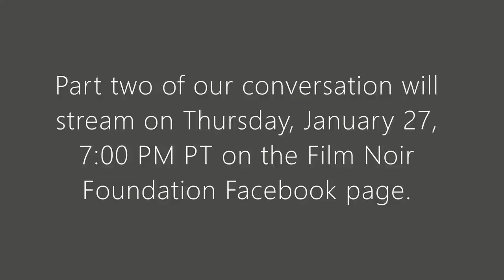ASK EDDIE - January 13 2022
FNF prez Eddie Muller responds to film noir fan questions fielded by the Foundation's Director of Communications Anne Hockens. In this edition, we share our favorite NOIR CITY film festival memories, explain the process behind choosing the films that we restore and whether you can have a true film noir experience with digital presentation. Then we discuss what elements indicate a well-directed film and Eddie describes the process of recording the audiobook of DARK CITY: THE LOST WORLD OF FILM NOIR. On the cat front, Emily naps and Charlotte is her usual opinionated self. We went longer than expected in this episode, so the second half of this conversation will air on Thursday, January 27, 7:00 PM PT on our Facebook page and will be up on YouTube the following day.

Want your question answered? We solicit questions from our email subscribers in our monthly newsletters.

This week’s questions:

    1. In anticipation for the upcoming Noir City, I thought it would be fun to hear one of your favorite moments or memories from a previous Noir City. Christy

    2. Marjorie and Arlene both asked about the process that we went through to restore TOO LATE FOR TEARS. Arlene would also like to know How do you go about deciding which films to restore? How did you get Paramount to agree to let you restore Too Late for Tears? Do you have to buy the rights to the film? Just very curious about the process.

    3. Question: why is the film "the prowler" so hard to find, and why is it not more widely known?
Mike's DVD & Blu-ray Collection + Patrick would also like to know

    4. I occasionally search YouTube for movies IMdb categorizes as film noir and recently ran across I Love Trouble. Though I liked the movie very much, I was unable to fully enjoy it because of the poor quality of the copies. What is your assessment of the film, and do you think it would be a good candidate for preservation by the Foundation, provided the elements necessary for restoration are available?
Michael, Post Falls, Idaho

    5. I have observed the foundation is making new 35mm prints of classic noir films. While the film versus digital is hotly debated at the highest level, do you personally think the true noir experience can only be fully appreciated by watching it on a big screen with an image provided by real film on a projector rather than pixels?
Your obedient servant Christopher, Sheffield in the United Kingdom

    6. One of my favorite contemporary Crime fiction writers is Loren Estleman. One of his series involves Valentino: Film Detective. He seems to be a lot like you. Do you know whether Estleman’s character is based, in whole or in part, on you and your film restoration work?
Reg, Wooster, OH

    7. I was wondering if Eddie can share any information about the Robert Taylor autobiography that he quoted in his Noir Alley intro to Johnny Eager; I have been unable to find even the title of the book. (The Life of Robert Taylor by Charles Tranberg and The Life of Robert Taylor by Jane Ellen Wayne)
Also, I was wondering if Eddie can share any information about the Marsha Hunt film, No Place to Hide.
Kyle from Long Beach

   8. I'd like to ask you both what it is you see (and hear?) when you think a film is directed well.
Bill

    9. I saw photos of Eddie recording the “Dark City” audiobook.  Can Eddie please go through the process of recording an audio book.
Doug of Doug and Laura

    10. I watched Blast of Silence on TCM recently and thought it was brilliant. The script, cinematography, the narration, just everything was fabulous. The way Allen Baron conveyed on film such a deep psychological study of the main character is incredible, something you don't experience too often in film. Can you share with us anything more about his life?
Joanne, Portland, Maine